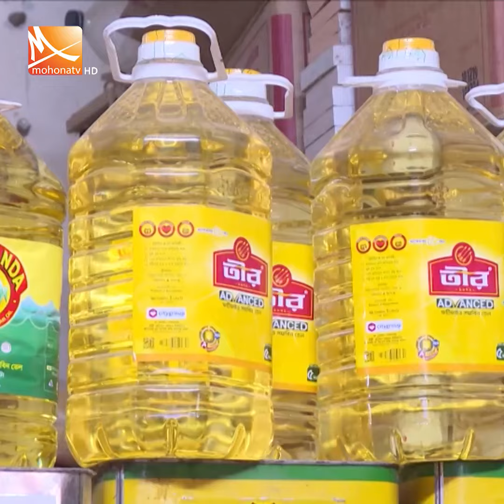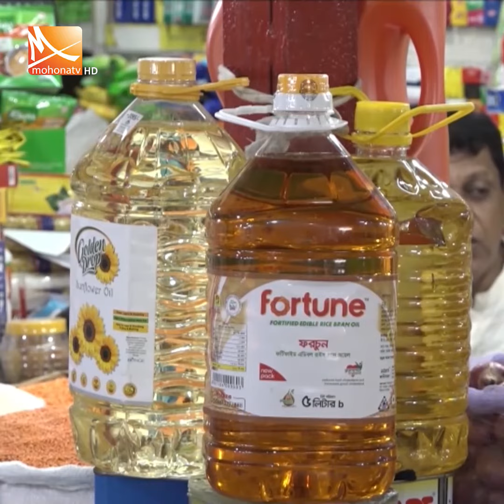বোতলজাত সয়াবিন তেলের দাম লিটারে ১৪ টাকা কমানোর ঘোষণা দেয়া হলেও বাজারে প্রভাব নেই | Mohona Tv News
বোতলজাত সয়াবিন তেলের দাম লিটারে ১৪ টাকা কমানোর ঘোষণা দেয়া হলেও বাজারে প্রভাব নেই। বাড়তি মূল্যে কেনার কারণে বর্তমান মজুদ নতুন দামে বিক্রি করা যাচ্ছে না বলে জানান ব্যবসায়ীরা। নতুন সরবরাহ পেলেই দাম কমানো হবে বলে জানান তারা। তবে বাজারে রকমভেদে খোলা ভোজ্যতেলের দাম লিটারে কমেছে ৫ থেকে ১৫ টাকা।